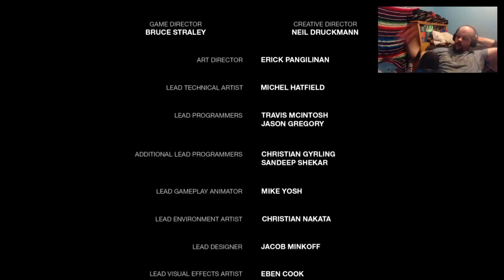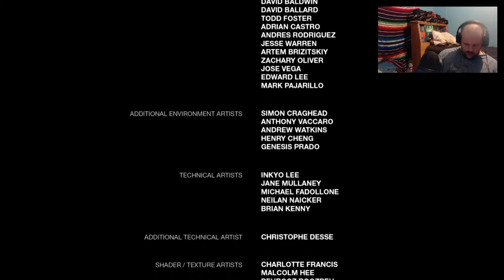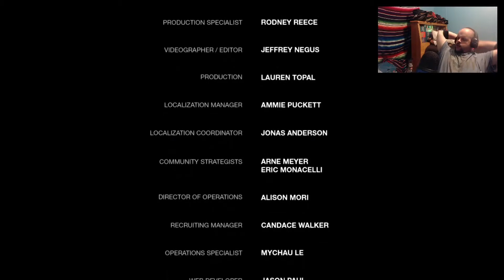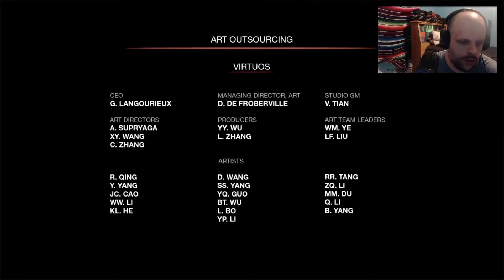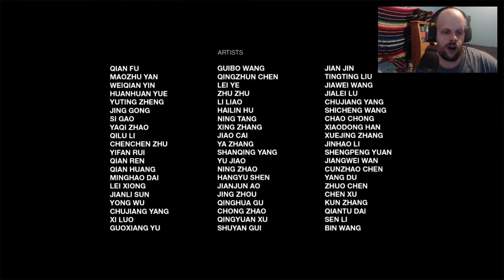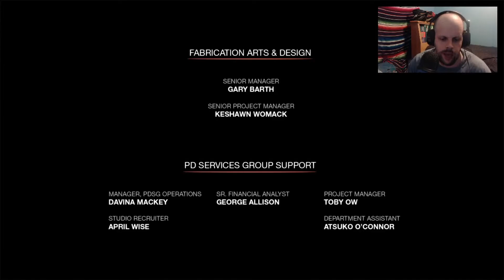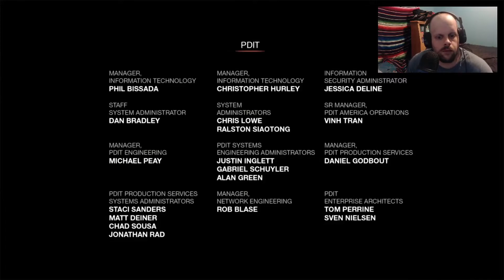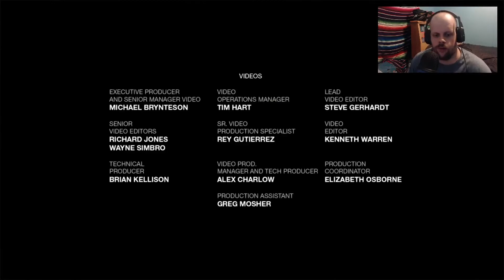Saving Ellie's Life!! Joel got Attached To Her!! (Finale!!)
Did Joel really kill someone's dad? Watch the video to find out.

$HannahMcClean

$EricThunder